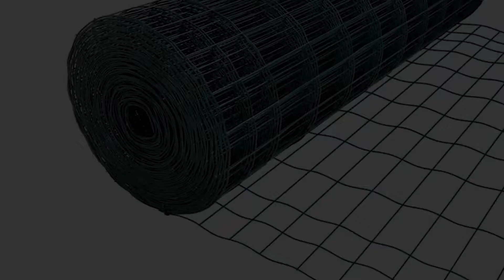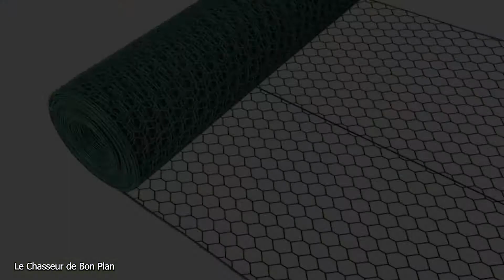TOP 3 : Meilleur Grillage pour Enclos : Poules, lapins, animaux... - 2021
Plus d'infos sur les grillages à poules et animaux (Caractéristiques + Prix) :
✅ 1 - Amagabeli 1M X 20M
✅ 2 - Amagabeli 0.75M x 25M
✅ 3 - Amagabeli 1M x 25M

Vous recherchez un grillage pour votre jardin ou vos poules de qualité? Un grillage en métal qui vous permette de fermé vos poules ou vos animaux? Un grillage solide, facile à installer? Une clôture pour poulailler qui ne vous demande pas d'entretien?
Vous vous demandez peut être quel grillage extérieur choisir?

Alors cette vidéo est faite pour vous, on va voir les 3 meilleurs grillages du marché, si vous avez besoin de choisir une clôture adapté à votre budget, alors regardez cette vidéo :)

Vous pouvez même paramétrer la vidéo en vitesse x1.25 ou x1.5 si vous êtes pressé(e)

Sommaire :
00:00 Intro
00:43 Amagabeli 1M X 20M
01:23 Amagabeli 0.75M x 25M
02:14 Amagabeli 1M x 25M

Dans cette vidéo vous trouverez les meilleurs grillage à poules 2021 ! Qualité/Prix au top du top !